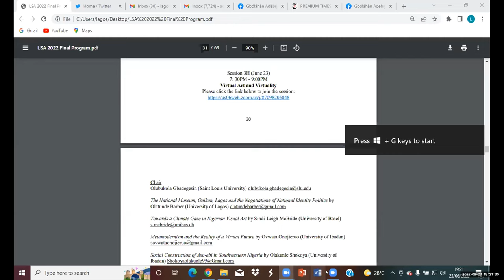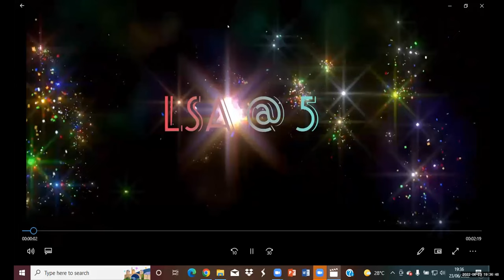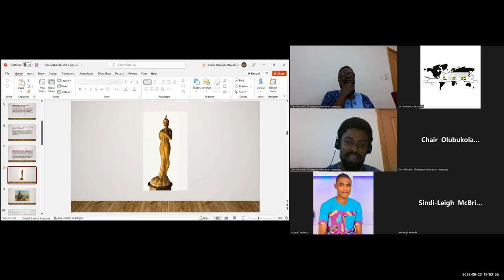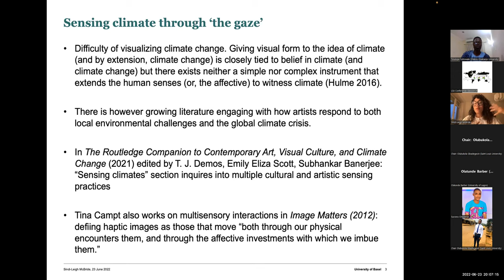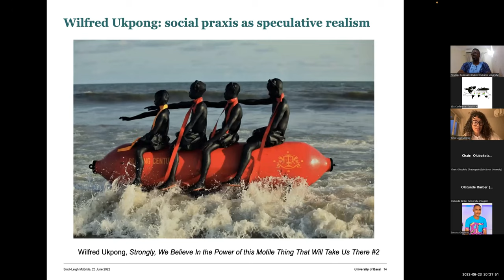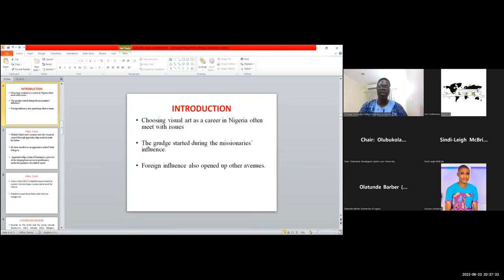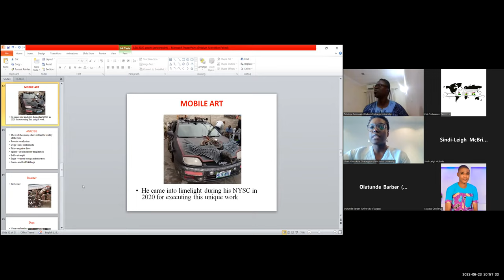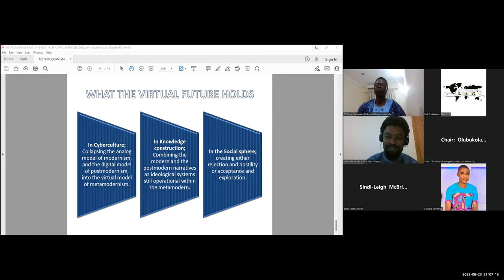LSA 2022. June 23. Session 3H. Virtual Art and Virtuality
Session 3H (June 23)
7: 30PM - 9:00PM
Virtual Art and Virtuality